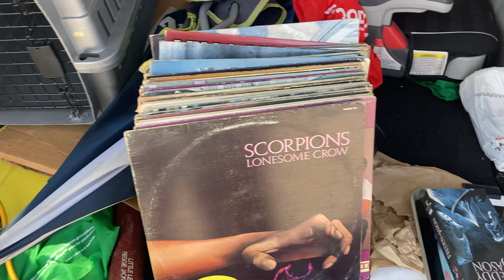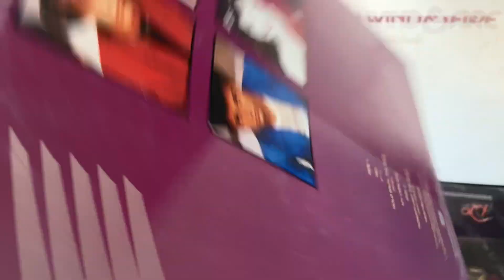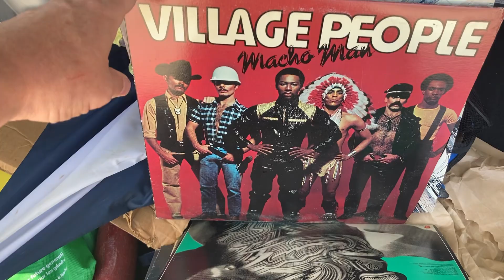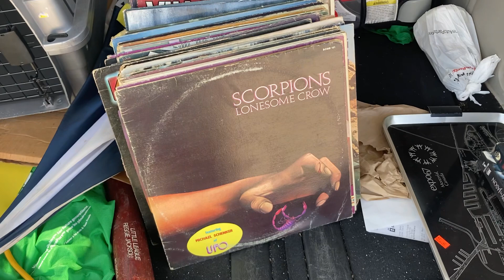I Score Vinyl Records at a Thrift Store for 50 cents? It was like the 1990’s !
So my son happened to be going to a day camp in a town about an hour away.  So naturally I decided to hit up the local thrift stores in the town.  The local Sally Ann and Value Village were picked over or over priced, but this one St.Vincent De Paul Thrift Store was like going back in time.  It had decent records and they were only 50 Cents!   FIFTY CENTS?!?!!??.  I haven’t seen fifty cent records anywhere (garage sales included) since the 1990’s.  Now there were a bunch of stuff I wouldn’t normally pick up, but I repeat 50 CENTS each!.  A few decent titles that will be staying in my collection.

If you like collectables, records, vintage goods, vintage toys, MCM furniture, vintage clothing  and cool stuff in general,   I have lots of videos of my past vintage  finds on my channel.  It only takes a second.

Time Capsule
168 Queen Street
Dunnville, Ontario
N1A 1H7

17 racks full of vintage vinyl records with 70% of them in the $5-$15 range.  We also have mid century modern and teak furniture, lighting and decor. Vintage toys from the 1950’-1990’s.  West German and art pottery and Scandinavian glass.  Vintage Barware.  Advertising signs.  Sports Cards, Comics, cast iron man cave type stuff and everything  nostalgic.  The weird and elegant. The funky and downright ugly. The cool stuff your parents threw away when you moved out.  It’s all here